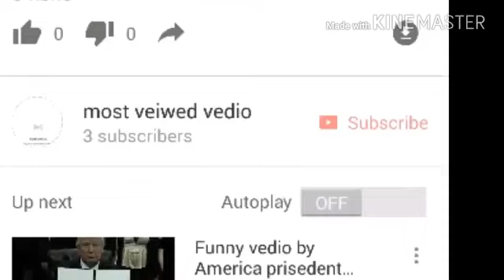Paneer Tikka masala recipe Restaurants style Food Science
Dhaba style Paneer Tikka masala recipe  Food Science